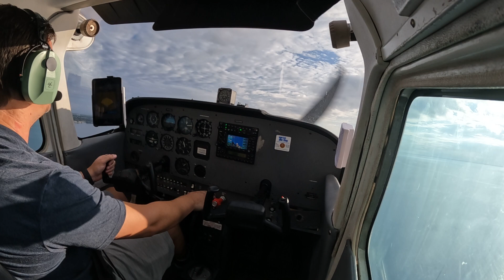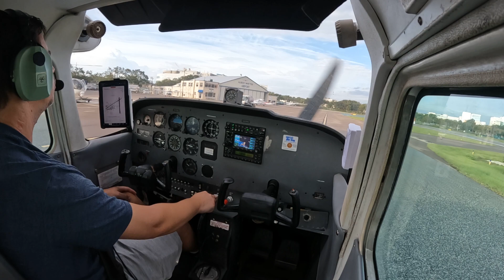Flight 10/18/2022 Part#2